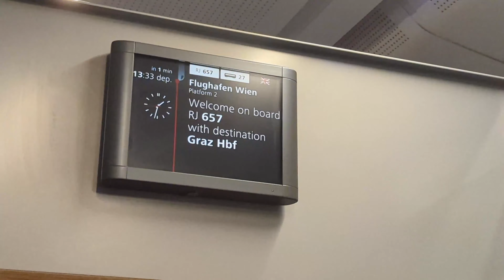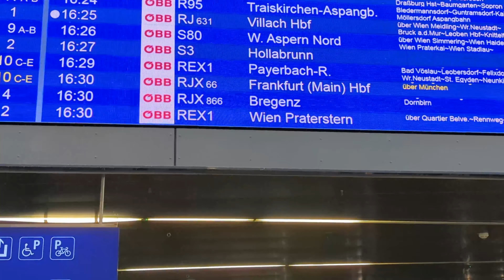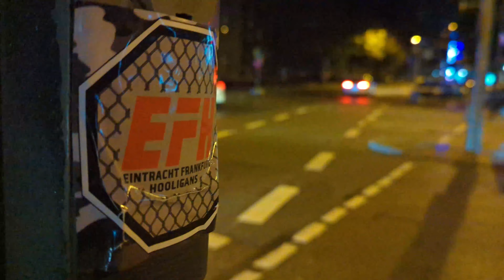VLOG #94: DE HELE DAG OP REIS!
Elke dag vers!